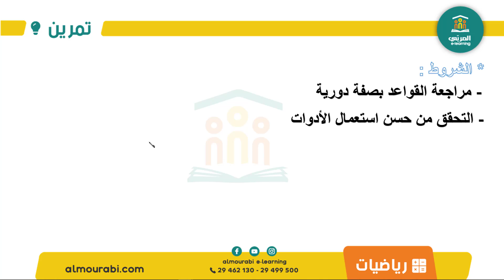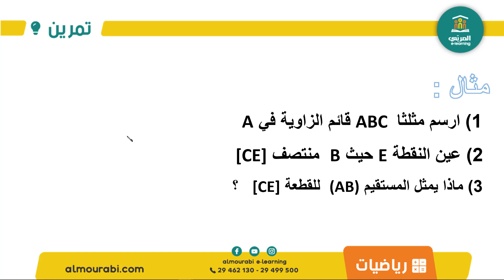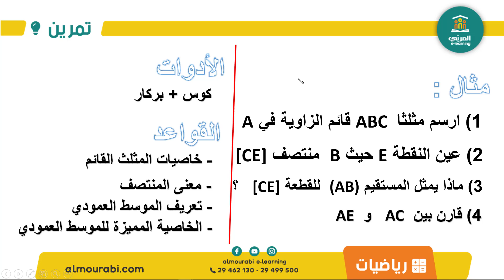كيف أجيب على تمرين هندسة | رياضيات | السنة السابعة أساسي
كيفاش تجاوب على تمرين الهندسة في الرياضيات للسنة السابعة أساسي؟ الفيديو هذا باش يوريك كيفاش تفهم التمرين خطوة بخطوة، كيفاش تقرأ المعطيات، ترسم الشكل، وتستعمل القوانين الصحيحة. تابعنا باش تولي تحل أي تمرين هندسة بكل سهولة ! ما تنساش تشترك في القناة وتفعل الجرس باش يوصلك كل جديد.

📌 لمزيد التفاصيل، يرجى الاتصال بالأرقام التالية ☎ :
22067099 – 27902170 – 29499500 – 29462130